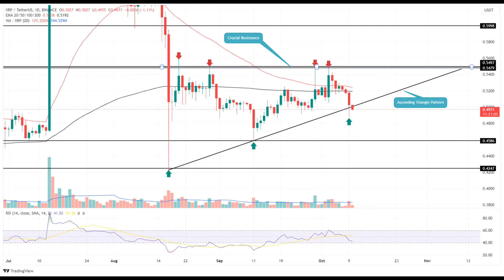RİPPLE(XRP) Coin Price Prediction 2023/RİPPLE(XRP)Coin News Today/RİPPLE(XRP)Coin Technical Analysis